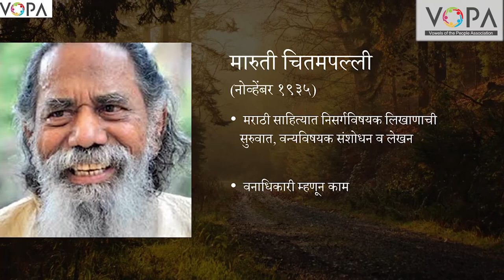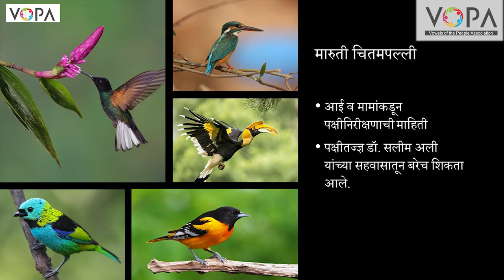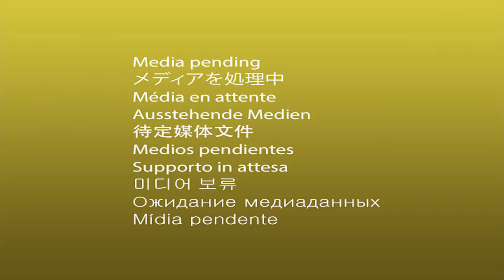पाठ 16 वा l कोळीण l लेखक : मारुती चितमपल्ली यांची माहिती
इयत्ता : ७ वी विषय : मराठी, पाठ - १६ कोळीण.
लेखक - मारुती चितमपल्ली.
या धड्याचे लेखक आणि मराठीतील प्रसिद्ध लेखक मारुती चितमपल्ली यांच्याविषयी आपण या व्हिडीओच्या माध्यमातून जाणून घेणार आहोत!